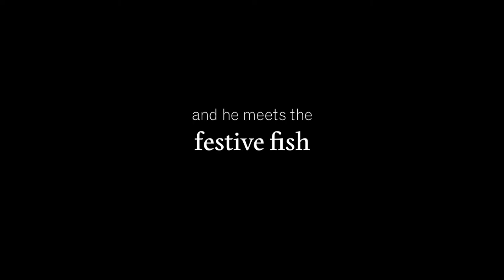稚鯛の料理人：メキシコ人板前の修行記【予告編】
「故郷に住む日本人に、美味しい日本料理を食べてもらいたい」その想いを胸に抱いた若き料理人のウリエルが、メキシコのグアナフアトから日本の秋田県男鹿半島までやってきた。６日間の和食修行で料理長から課されたミッションは「４つの真鯛料理を習得せよ」だった。異国の地で日々真鯛と向き合い、最終日のお披露目会で自ら真鯛料理に挑戦する。
制作：Travel Design
協力：男鹿温泉 結いの宿 別邸つばき、株式会社Encounter Japan
主演：Uriel Enriquez（Hostel & Bar Encounter Guanajuato）

2019年10月8日・TRAVEL DESIGN YouTubeチャンネルにて公開予定

"My purpose is to offer traditional Japanese food to the Japanese people in my country" With such an ambition in his heart, the young sub chef Uriel starts a journey from Guanajuato, Mexico to the Oga Peninsula in Akita, Japan. During his 6-days-training of washoku (traditional Japanese cuisine), the Japanese chef gave him a mission: Master four different dishes using the red sea bream. Facing the red sea bream in a foreign land for six days, Uriel tries cooking the red sea bream dishes alone on the final day of the performance.
A film by Travel Design
Special thanks to: Oga onsen Yui no yado Bettei Tsubaki (Oga hot spring, An inn of encounters, Villa Tsubaki), Encounter Japan Co., Ltd.
Starred by: Uriel Enriquez (Hostel & Bar Encounter Guanajuato)

RELEASE: 8th October 2019 on TRAVEL DESIGN YouTube Channel